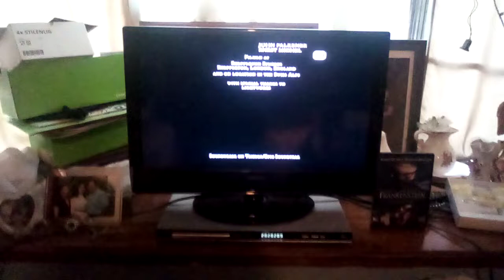Closing To Mary Shelley's Frankenstein 2004 DVD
Happy Halloween!🎃

Here's The Order:
1.Last Few Seconds Of The Closing Credits
2.From American Zoetrope Logo
3.TriStar Logo
4.DVD Menu
That's All.